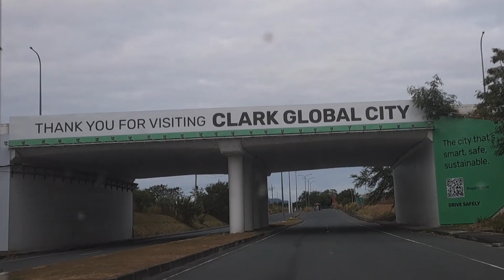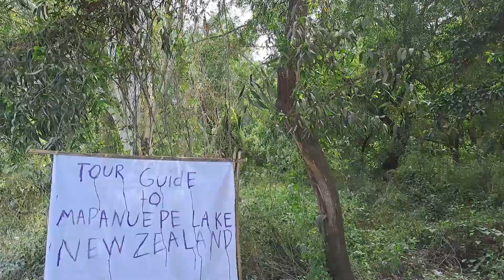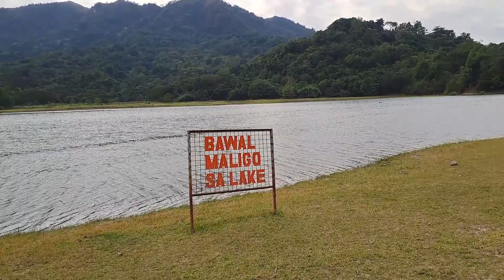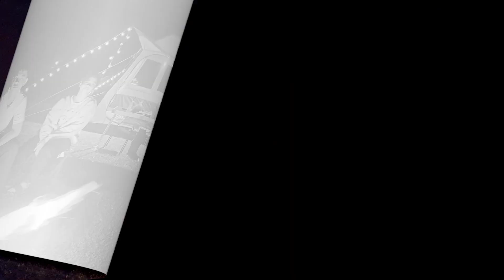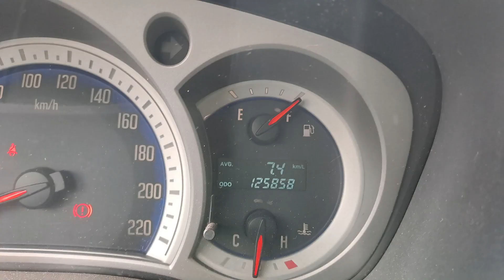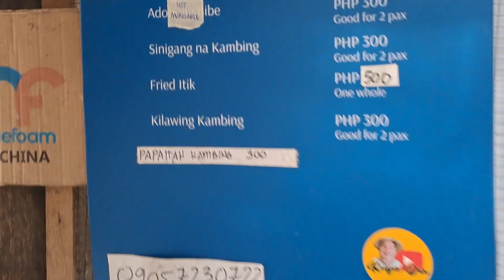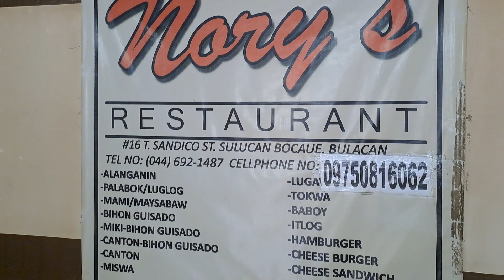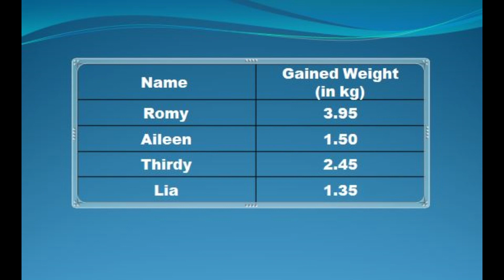North Luzon Loop Road Trip (Part 7) | Angeles City to Mapanuepe Lake to Bataan to Muntinlupa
Track Name*. inaudio - MokkaMusic - Spirit of the Road